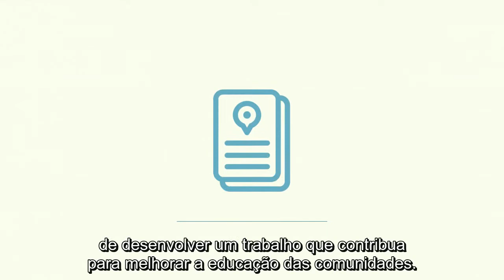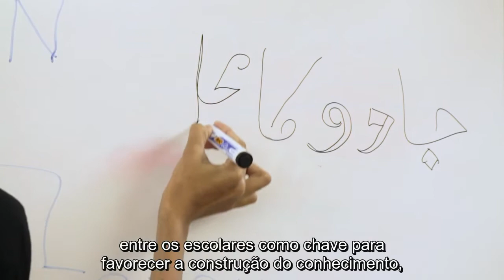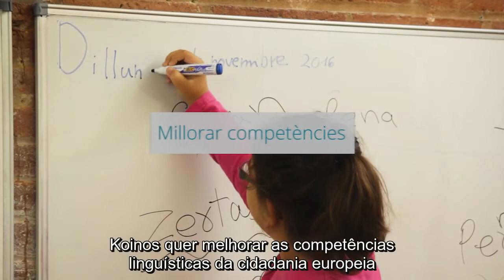Projeto Koinos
Koinos é um projeto europeu Erasmus+. Por meio da cooperação entre associações de educação superior, pretende pôr de manifesto que a educação plurilingue intercultural potencializa e facilita a coesão social para conseguir uma cidadania mais envolvida, crítica e responsável.